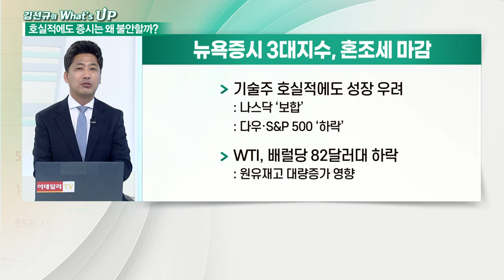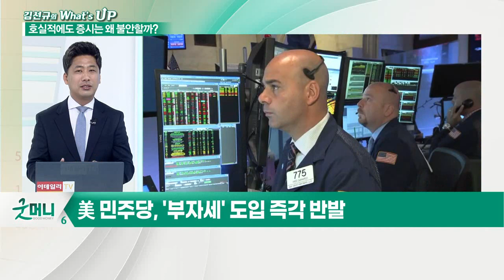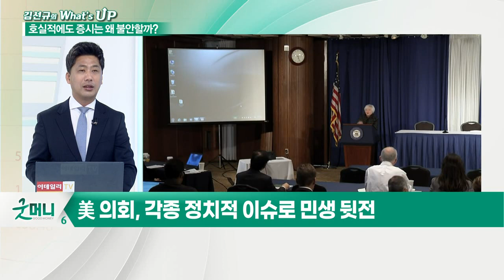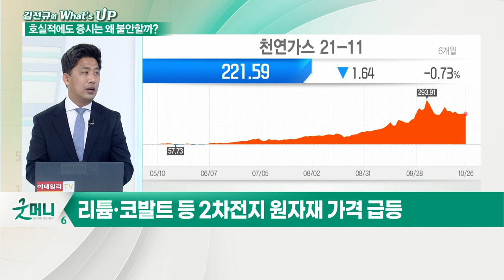실적만으로는 버틸 수 없는 증시, 앞으로의 향방은?_김선규의 왓츠업 (20211028)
- 美 민주당, '부자세' 도입 즉각 반발
- 경기부양책 '오리무중'
- 美 의회, 각종 정치적 이슈로 민생 뒷전
- 美 증시, 이미 고점에서 불안한 모습… 하방 압력 확대
- 中 비야디, 리튬 가격 급등에 배터리 가격 20%↑
- 2차전지에 '빨간 불'
- 국내 증시, 전일 외국인·기관 양매도에 하락 마감
- 유류세 인하 등 물가 안정 대책에도 에너지 가격 상승
- 리튬·코발트 등 2차전지 원자재 가격 급등